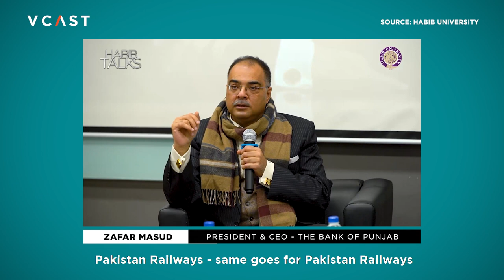Habib Talks | Zafar Masud's thoughts about Privatization of State-Owned Enterprises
"If you want to just get rid of public-sector entities through privatization - you'll be getting out of one problem, and straight into another one"

President and CEO of The Bank of Punjab, Zafar Masud, shares his thoughts at Habib University about the issue of privatizing State-Owned Enterprises.